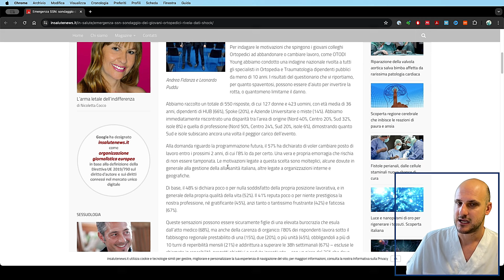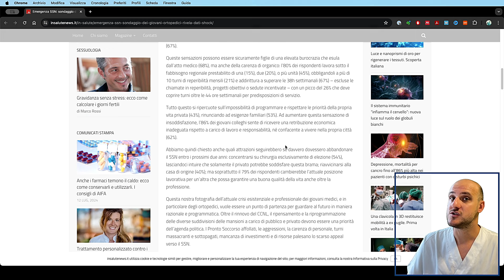Cosa sta succedendo al SISTEMA SANITARIO NAZIONALE?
⭐️ Per prenotare una visita con me o per sapere di più